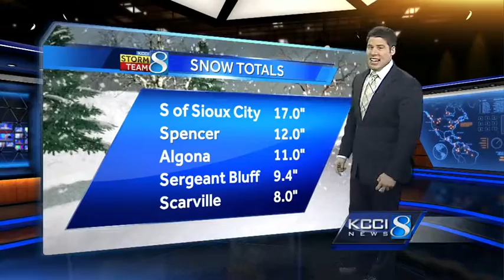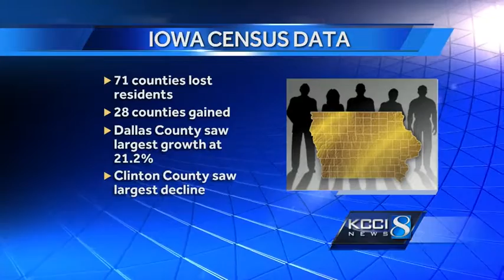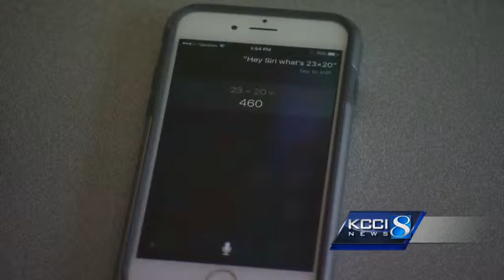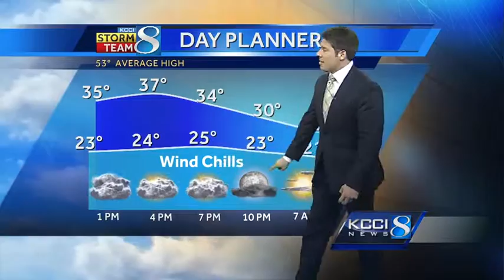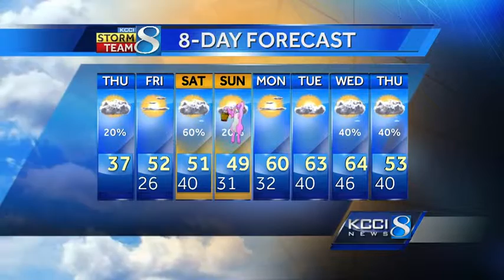Videocast: Easter weekend showers